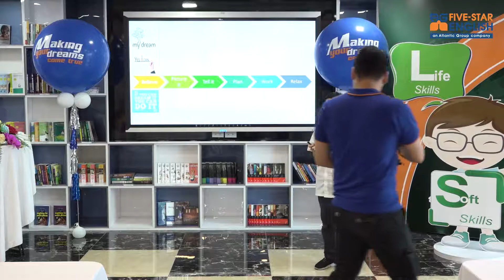[Making your Dreams come true] - Bài thuyết trình vòng chung kết của thí sinh Lê Nguyên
Le Nguyen's Presentation - How to become a Scientist

🎉🎉Bài thuyết trình xuất sắc nhất của Thí sinh Lê Nguyên - Quán quân cuộc thi Making your Dreams come true🎉🎉

Nhỏ bé nhưng đầy bản lĩnh, Lê Nguyên là một trong những thí sinh nhỏ tuổi nhất của cuộc thi.

Dù chỉ mới 12 tuổi nhưng Nguyên đã nuôi giấc mơ trở thành nhà khoa học từ năm học lớp 1. Thậm chí Nguyên đã vạch kế hoạch rất rõ ràng để có thể biến ước mơ thành hiện thực😎.

➡️Cùng lắng nghe bài thuyết trình của Lê Nguyên nhé 😍😘😚